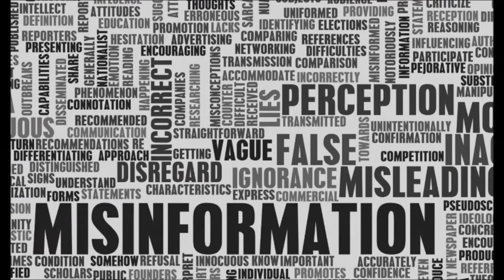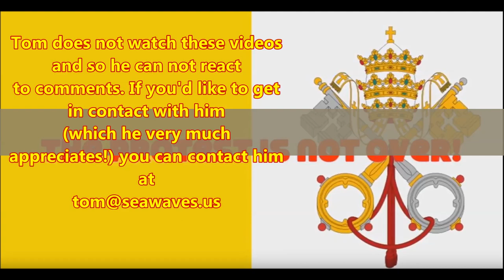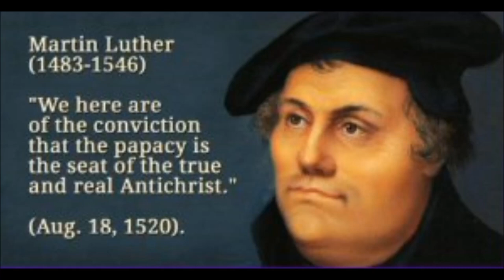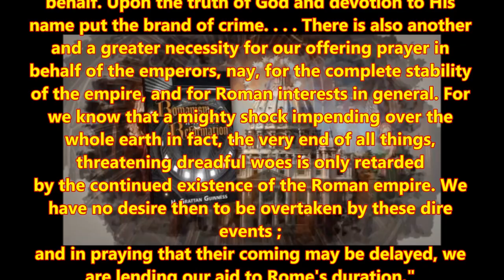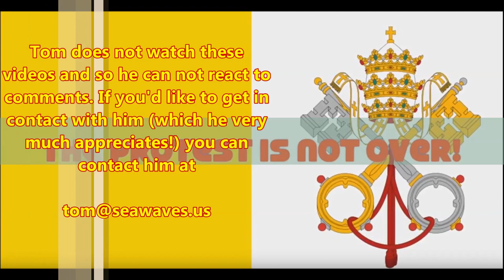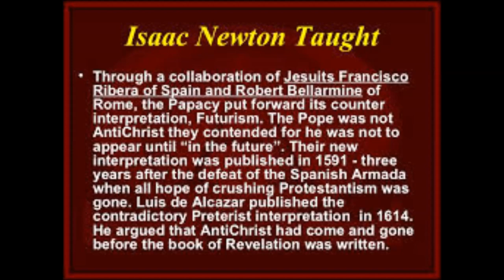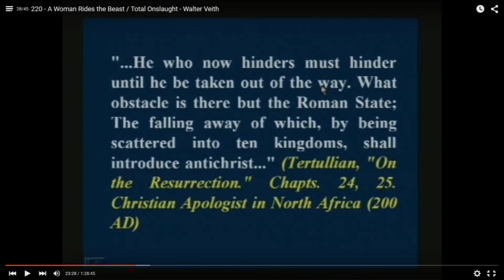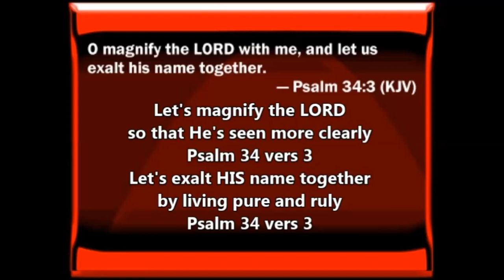The importance of correctly understanding 2 Thessalonians 2 (2 of 2)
Tom Friess from Inquisition Update and Jörg from Hour of the Truth meet for a study of bible prophecy